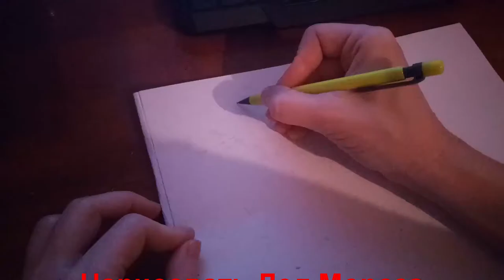Нарисовать Деда Мороза у Елочки / Draw Santa Claus at the Christmas Tree / Нарисовать Елку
В этом видео как нарисовать Дедушку Мороза у Елочки красками гуашью.
In this video, how to draw Santa Claus at the Christmas Tree with gouache paints.